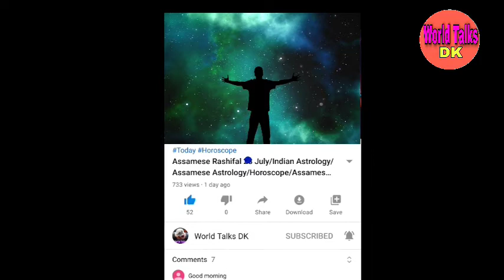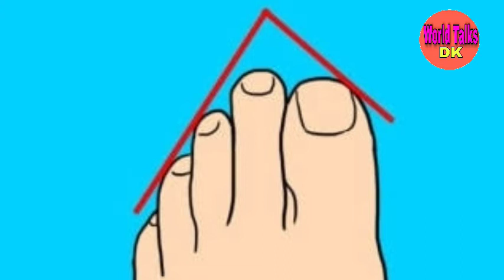আপোনাৰ ভৰিৰ ২ নম্বৰ আঙুলি টো দীঘল নেকি | কেনে হব আপোনাৰ ভৱিষ্যত , জানি আচৰিত হব 😲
আজিৰ দিনটোৰ ৰাশি ফল চাবৰ বাবে CLICK কৰক